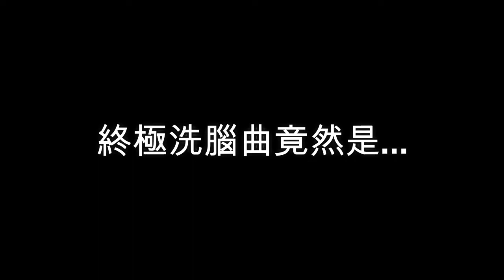香港人十大洗腦神曲2017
香港人十大洗腦曲2017
你以為你已經唔記得左？快啲一齊聽下，重新洗下你個腦😏